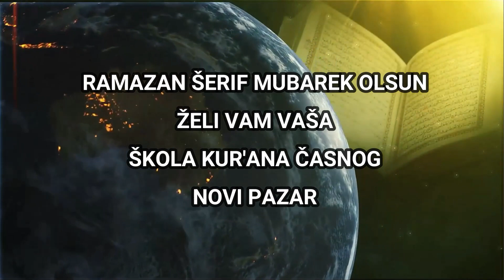KREATIVNA RADIONICA U SUSRET MUBAREK MJESECU RAMAZNU